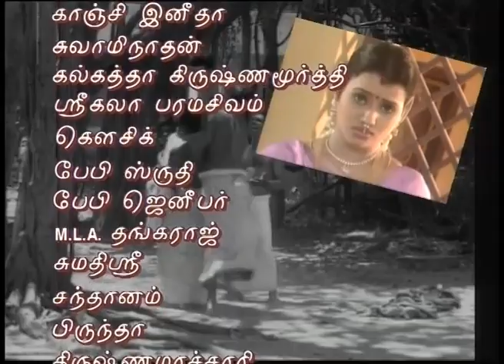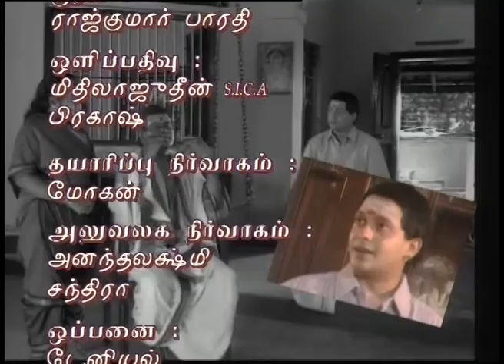விசாலம் / TV Serial Visalam / Episode -14 / 2001 / Indian Imprints Channel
A Krishnaswamy associates (p) Ltd Production -
Here is a broad synopsis of all the 52 episodes.
Visalam is an immensely popular Tamil TV Serial telecast first on Doordarshan (Podhigai) in 2001 and re-telecast about 20 times because of its consistent appeal. With story, screenplay and dialogue by Padmashri Dr. S. Krishnaswamy, it is produced by      Dr. Mohana Krishnaswamy and directed by Mrs. Gita Krishna Raj under the prestigious banner of Krishnaswamy Associates (P) Ltd.

Visalam dramatizes the social history of Tamil Nadu from the dawn of the 20th century to that of the 21st Century, by tracing very realistically the ethos of five generations of a family, unusually in the matriarchal line reflecting the changes in gender equations over 100 years.  Through a sensitive portrayal of period and characters, the epic story unfolds the drama in the personal lives of individuals, constantly linking it to the social and political changes in the country at large through the whole century.